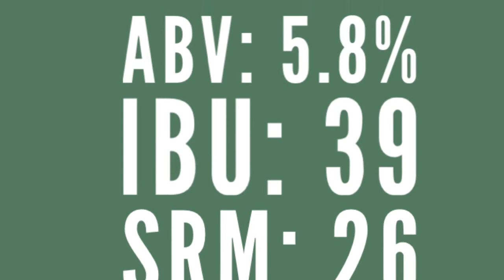Platt's Beer of the Week: Foothills Brewing People's Porter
This week we head to Winston-Salem, NC and check out Foothills Brewing. I try their People's Porter and discuss how to properly pour a beer.

Beer in video: Foothills Brewing People's Porter